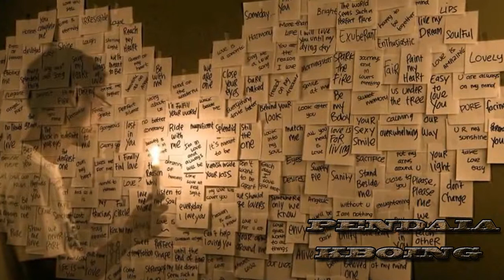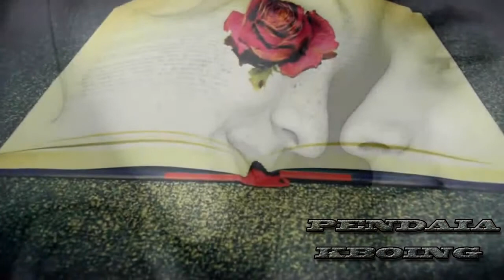KBOING PENDAIA - Chico Rey & Paraná - Quem Será Seu Outro Amor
*LEIA A DESCRIÇÃO*  VÍDEO MÚSICA " VOCÊ ME ENSINOU OS CAMINHOS DO AMOR VERDADEIRO "